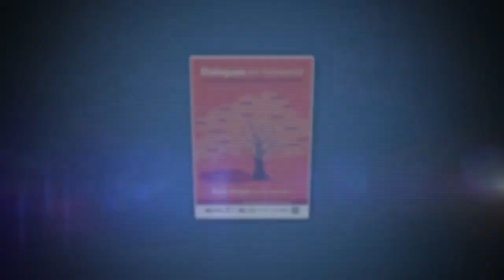Henryane de Chaponay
PAIX À TON AME HENRYANE DE CHAPONAY